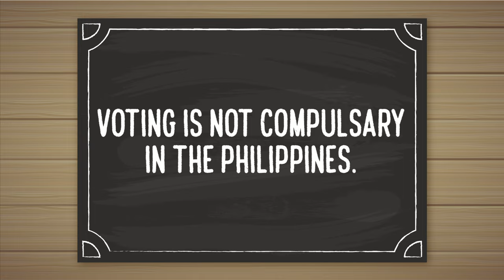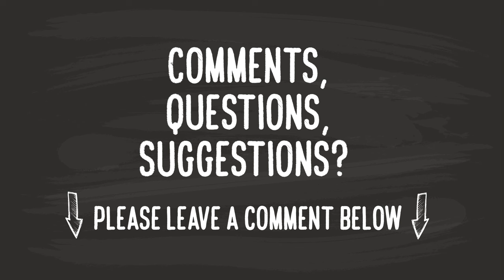Ano ang Demokrasya?